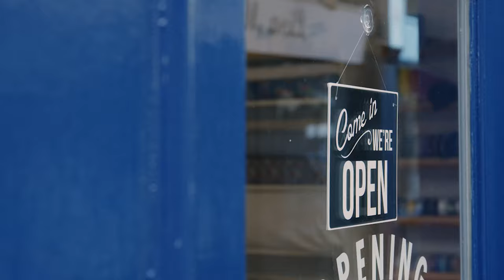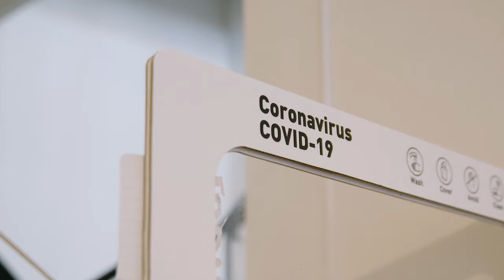Dudley borough businesses are here for you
If you’re planning on enjoying activities you’ve missed during the pandemic, stay local to shop, visit and explore what Dudley borough has to offer.

From craft stores to markets, hairdressers to florists, you’ll be surprised what you can find right on your doorstep.